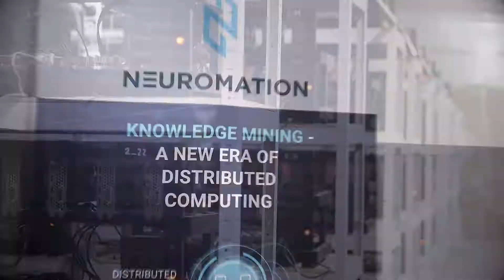Neuromation Chairman, Constantin Goltsev at the Neuromation Mining Facilities.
Neuromation. Distributed Synthetic Data Platform for Deep Learning Applications